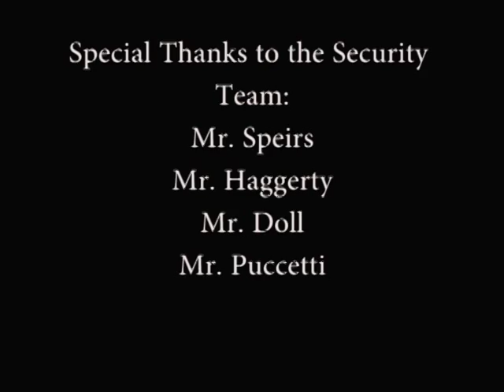HHS Security Team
TTV ENG Report